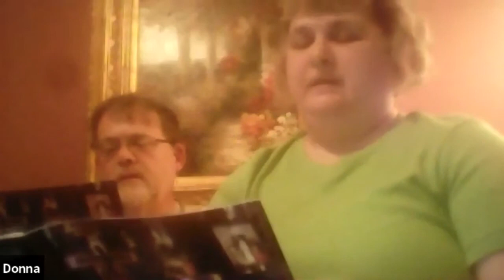CGSE: Maundy Thursday 2020 (April 9)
Fr. Edwin Beckham leads the Church of the Good Shepherd Episcopal in Covington, Georgia's Maundy Thursday worship via Zoom video conferencing